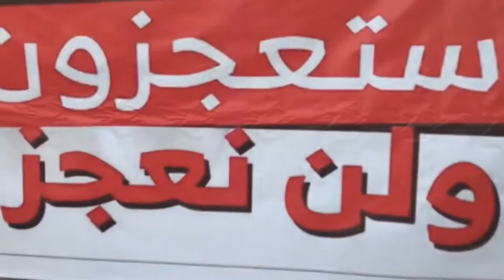مسيرة "ستعجزون ولن نعجز" تأكيداً على مواصلة الحراك الثوري - بلدة المصلى 13/1/2017 Bahrain